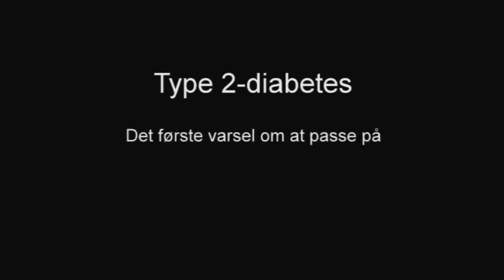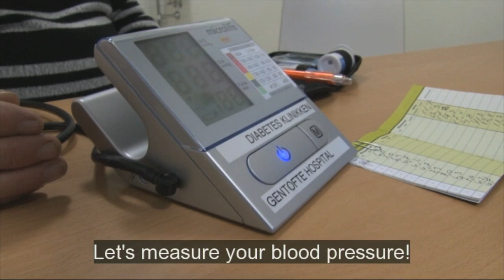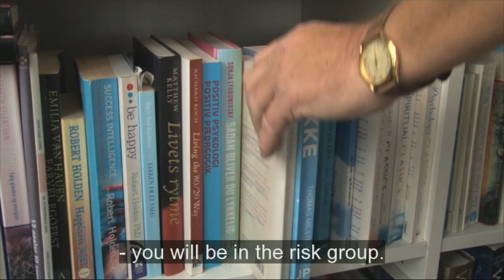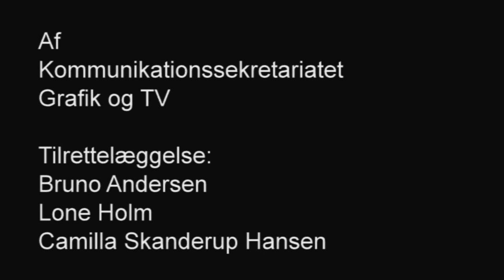Diabetes and complications - the first warning sign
Diabetes is the first warning to take care if you don't want to live out your days walking with a white stick, confined to a wheelchair or in dialysis Many diabetics worry about the complications that may arise if they don't take their disease seriously.